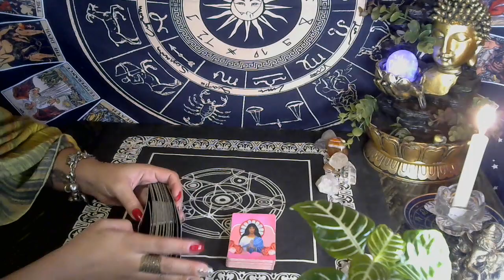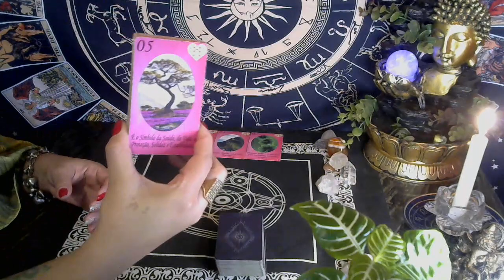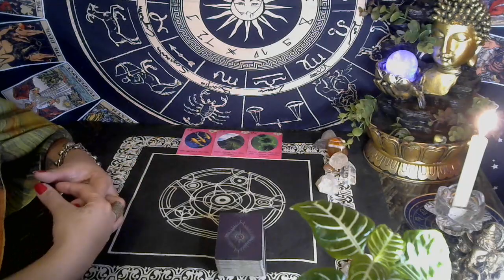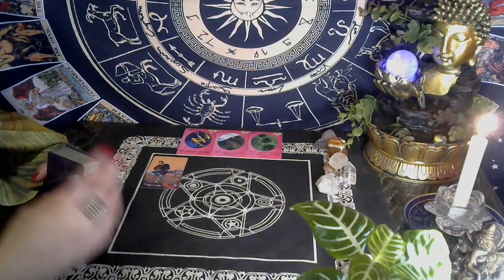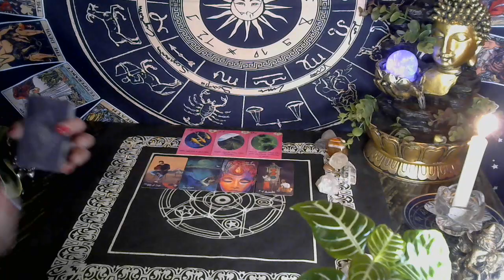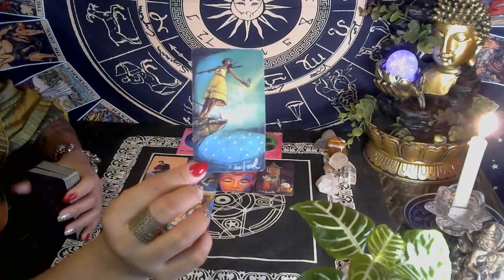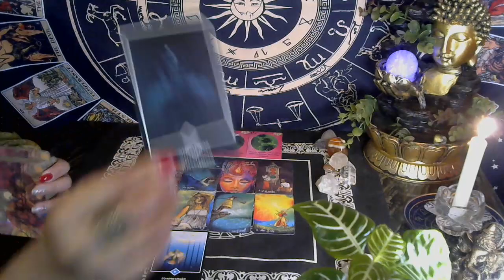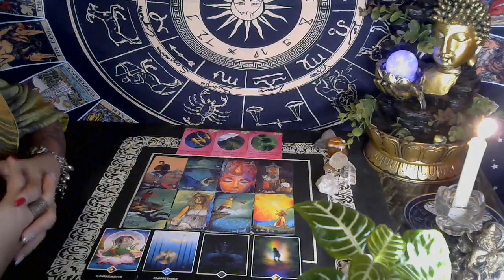GÊMEOS ♊AMOR 💘 FIM DE CRISE E BANDEIRA BRANCA APÓS UMA CONVERSA FRANCA 💑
✨Leitura de Tarot para o Signo de Gêmeos ♊
Gratidão! 🙏🏾🕊

                       🦋 Gratidão infinita! 🦋